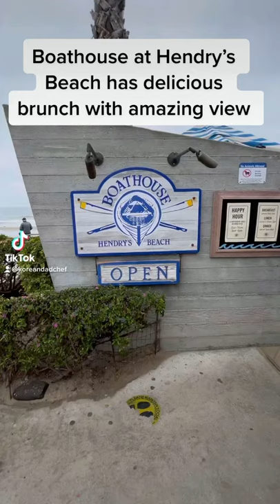Boathouse at Hendry's Beach Has Most Delicious Brunch With Amazing Ocean View!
Things to do in Santa Barbara

Boathouse restaurant at Hendry's Beach Has Most Delicious Brunch With Amazing Ocean View!